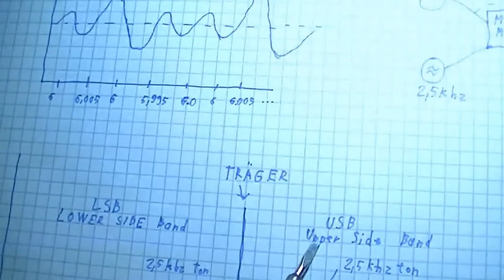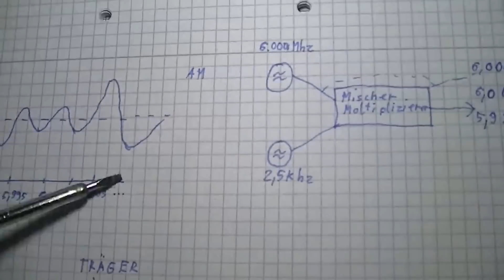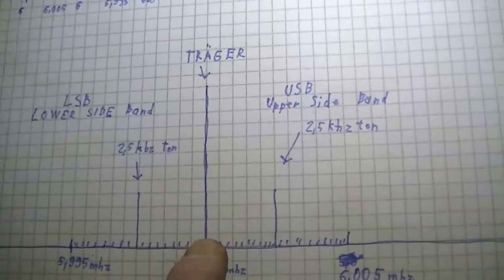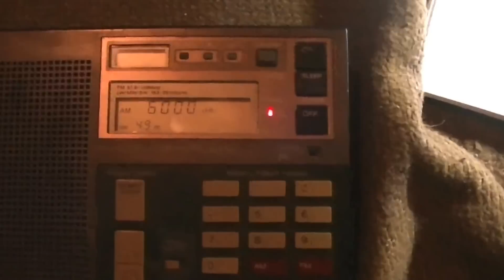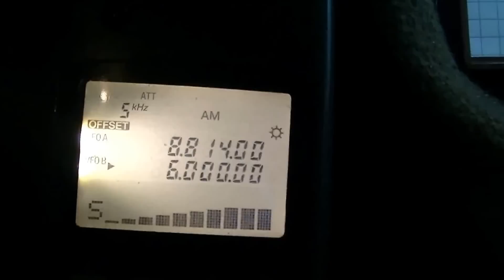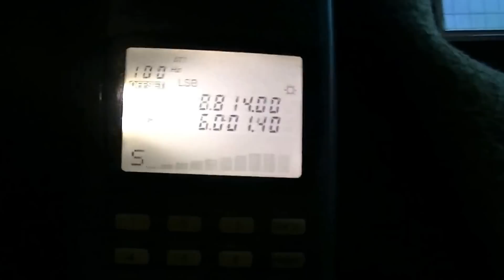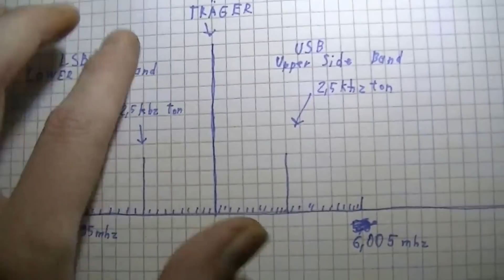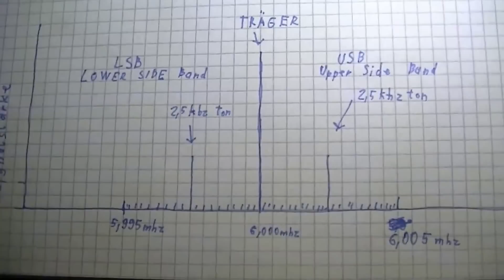Was ist SSB USB und LSB - eflose #613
Erklärung was ssb überhaut ist und was usb und lsb ist. Die Modulationsart ist sehr verwandt mit dem AM, der Amplitudenmodulation.